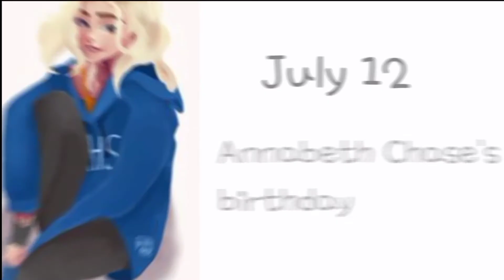Important days for PJO and HoO fans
I don't own the arts or the music